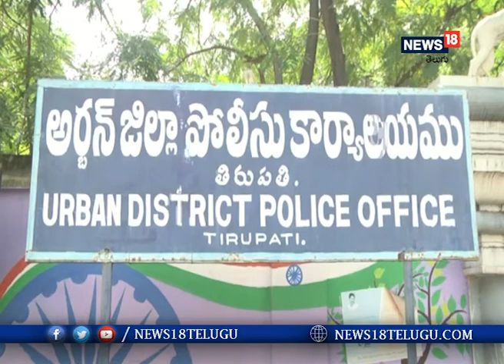ATM Tampering: ఏటీఎంనే గుప్పిట్లో పెట్టుకున్న కేటుగాళ్లు.. ఎంచక్కా రూ.70 లక్షలకు టోకరా..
ఆంధ్రప్రదేశ్ (Andhra Pradesh) లోని తిరుపతి నగరంతో (Tirupathi) పాటు చుట్టుపక్కల ప్రాంతాల్లో ఏటీఎంలను ట్యాంపర్ చేసి భారీగా దోచేశారు. బ్యాంక్ కంట్రోల్లో ఉండే ఏటీఎంలను తమ గుప్పెట్లో పెట్టుకొని క్రైమ్ సీన్ నడిపించారు.